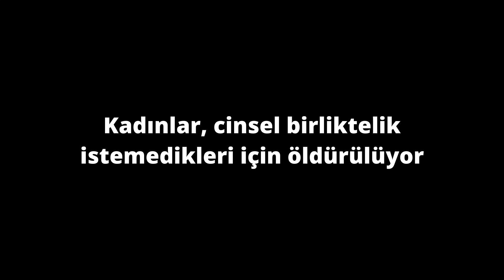25 Kasım Kadına Yönelik Şiddete Karşı Mücadele Günü: Son 6 yılda iki bin 121 kadın öldürüldü